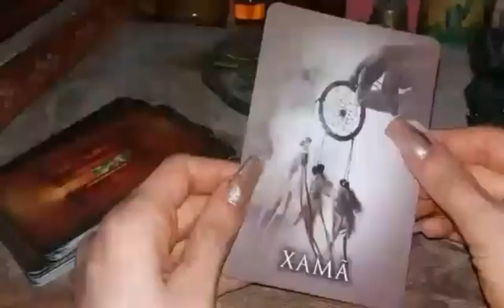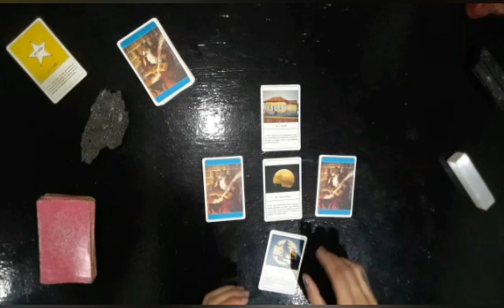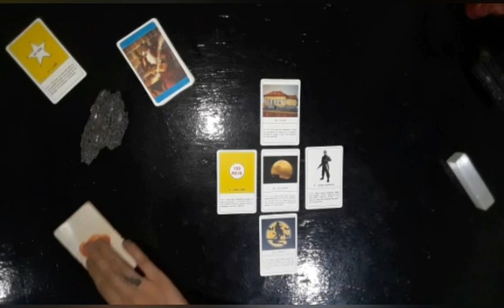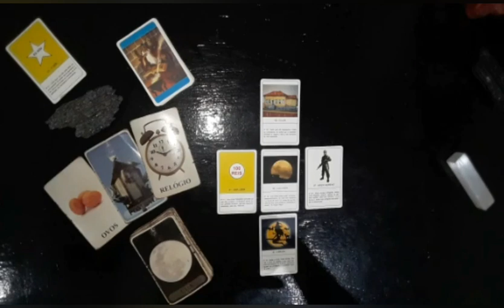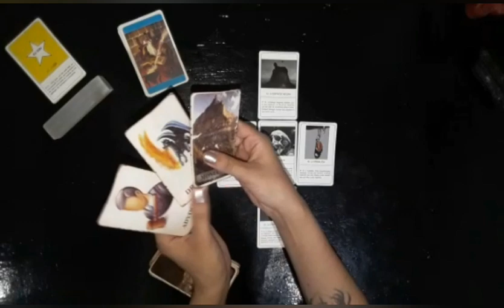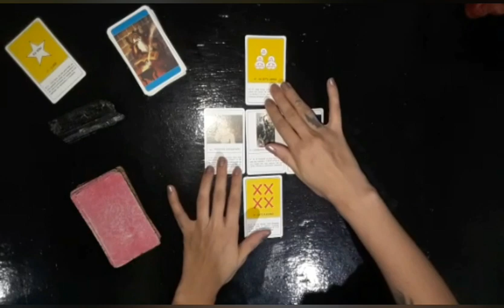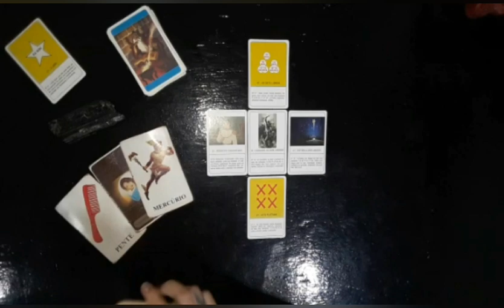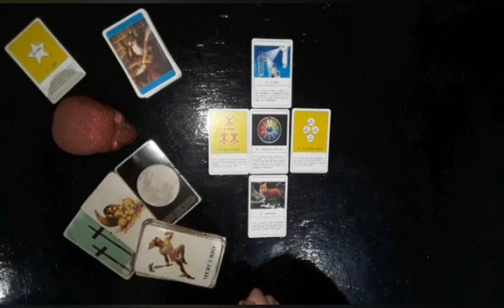FIZERAM FEITIÇO pra mim??? | 𝓛𝓡𝓒 🔮